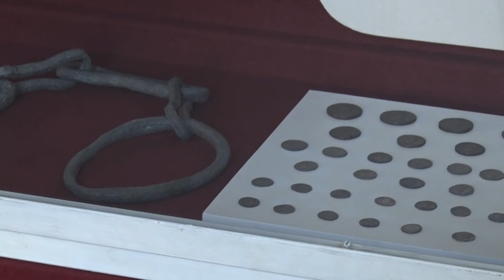20210527 kulturszoba Babits es muzeumi taborok